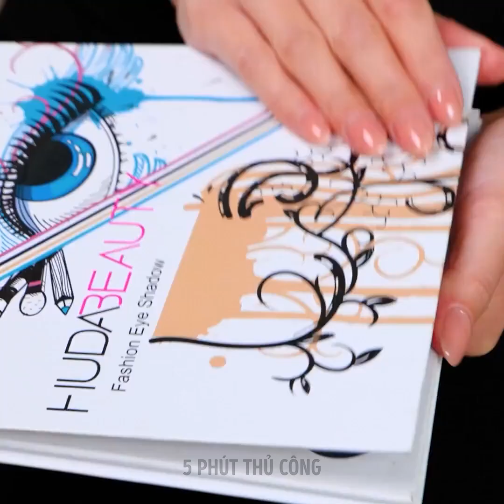Lời khuyên tuyệt vời cho thói quen làm đẹp của bạn!